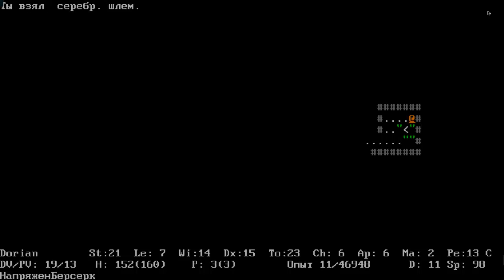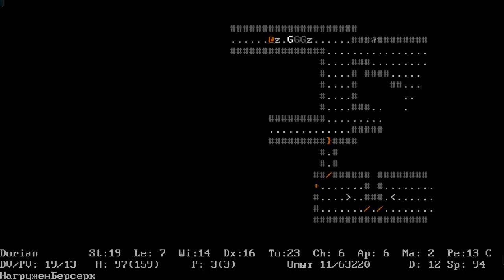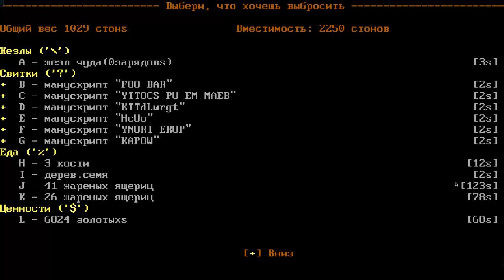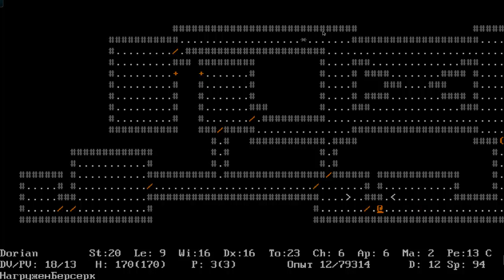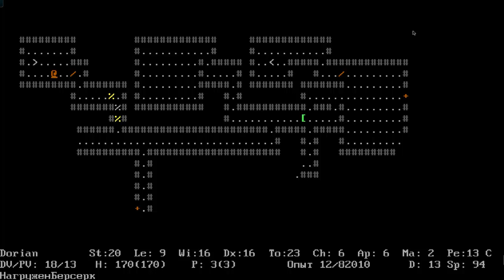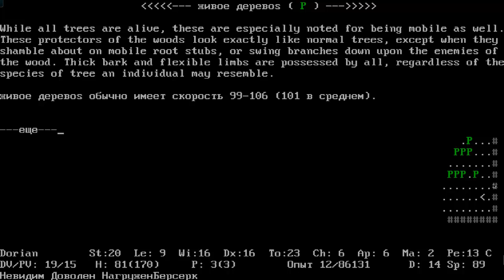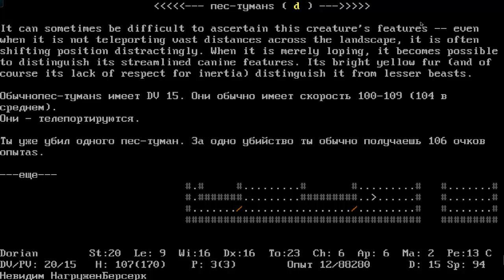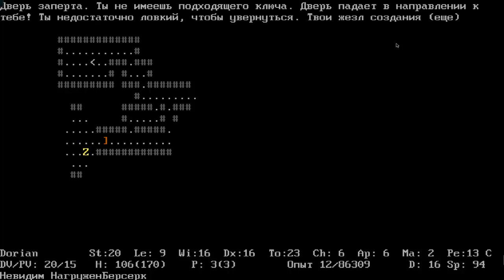Полное русское прохождение ADOM - 10 - Ghostbusters!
Продолжаем многострадальное прохождение одного из самых лучших рогаликов всех времен, где все продумано буквально до мелочей и одним человеком - Томасом Бискапом, слова тут бесполезны - это надо видеть!
Лайкни, комментируй и расскажи всем о канале! Я верю в тебя, добрый человек!